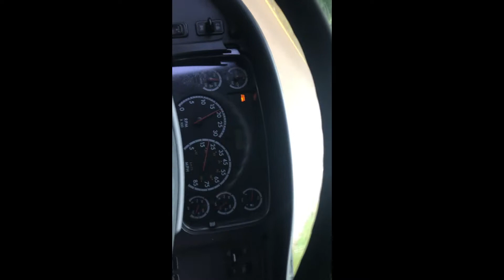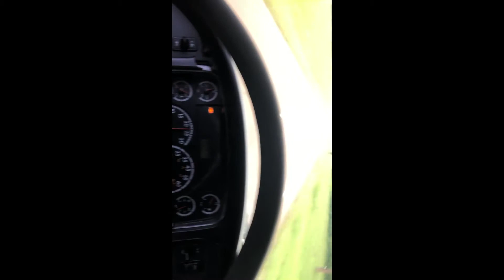2007 FREIGHTLINER BUSINESS CLASS M2 106 For Sale